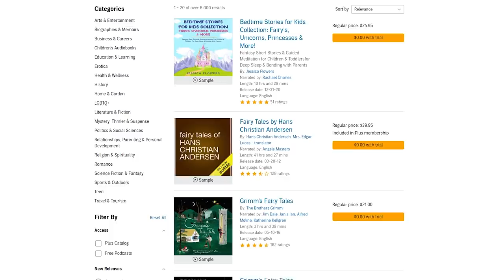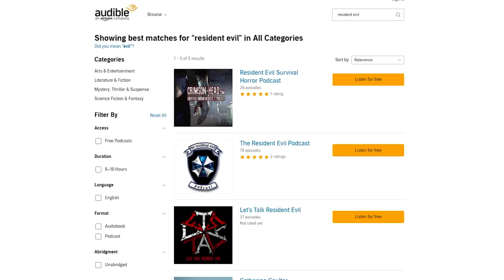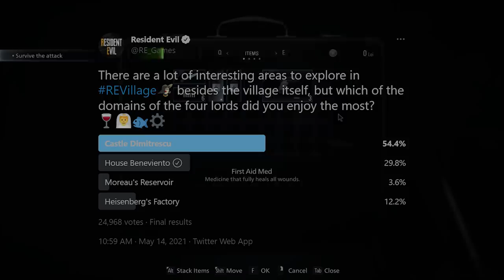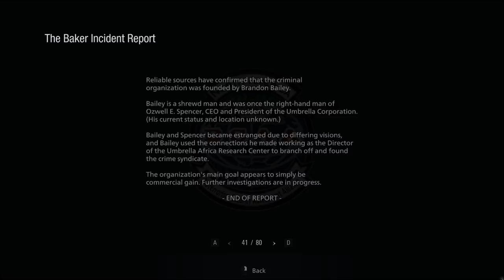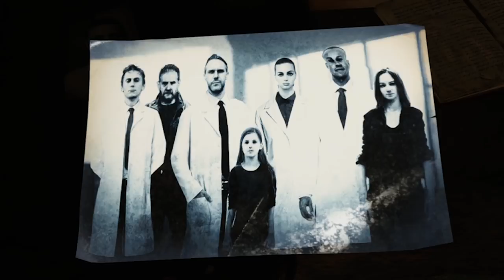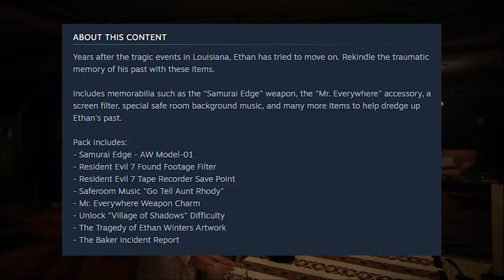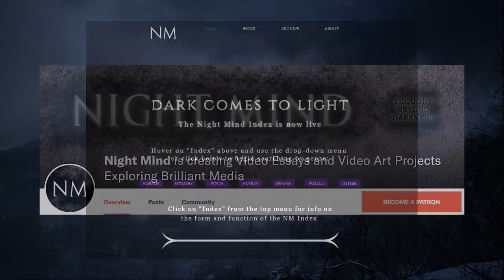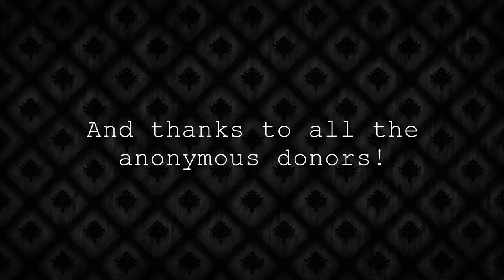Resident Evil: Village Explored | Storybook of Secrets